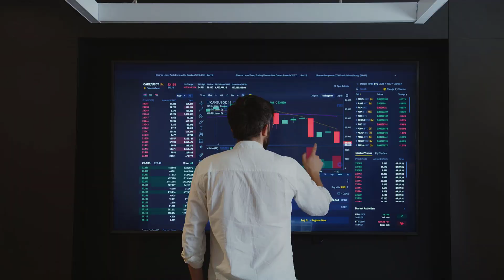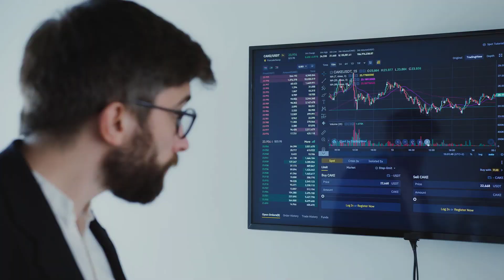Machine Learning in Finance Course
Master the most in-demand skill-set of the world's top financial institutions with one of the most practical, comprehensive and affordable courses in Financial Machine Learning.

★ ★ Machine Learning in Finance ★ ★
Release Date: EST 1200 01-Dec

Why I started an online Course?
★ The QuantPy Story ★
If you don't know me, my is Jonathon Emerick and I started a YouTube channel called QuantPy. I noticed a lack of video style quantitative finance resources online, and decided to embark on the journey of creating online tutorials and documenting my journey towards "becoming a Quant". The goal was to follow my interests in quantitative finance and attempt to help others along the way.

★ Collaboration with Hariom Tatsat ★
I never intended to make an online course, however at the end of 2021 I was introduced to Hariom Tatsat a co-author of the book "Machine Learning and Data Science Blueprints for Finance". Hariom has extensive market knowledge and experience in applying machine learning to many financial applications, having done so throughout his career working at large Investment Banks. Leaning on his years of experience and knowledge, he proposed creating a course that delivered a very complete and practical approach to the applications of machine learning in finance.

★ My Contribution ★
Along with my ability to explain complex financial topics simply and effectively, I have a strong interest in the potential applications of Machine Learning and AI within both my own industry, the energy industry, and the financial industry into the future. Hence I was happy to enbark on this collaboration, both for solidifying concepts I was introduced to while studying Financial Mathematics at University, as well as learning from the extensive experience Hariom has gained throughout his career in applying machine learning to real world problems.

★ Our Goal ★
We developed this course with an emphasis on providing value first and foremost. Therefore, we hope to have not only delivered a complete and practical course on Machine Learning in Finance, but most importantly an affordable course, having designed this program keeping students in mind. We know you'll appreciate the amount of value and insight provided by Hariom's experience and access to 15+ case studies with over 10,000+ lines of code applying machine learning to real world financial problems. For more details, please read the Machine Learning in Finance section of this website.

★ A data driven path to getting a job in Quant Finance